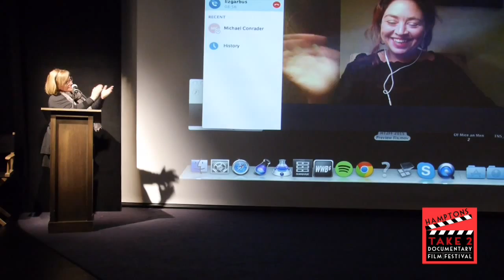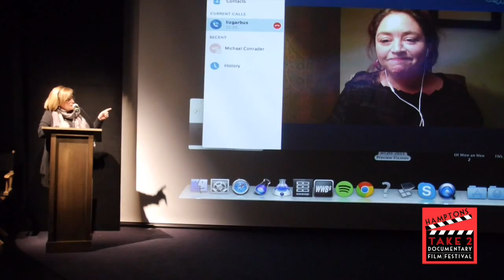Filmmaker Liz Garbus is honored with the HT2FF Filmmakers' Choice Award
Karen Arikian interviews filmmaker Liz Garbus via SKYPE about her film "What Happen, Miss Simone.  Liz Garbus was honored with the Hamptons Take 2 Film Festivals' Choice Award.